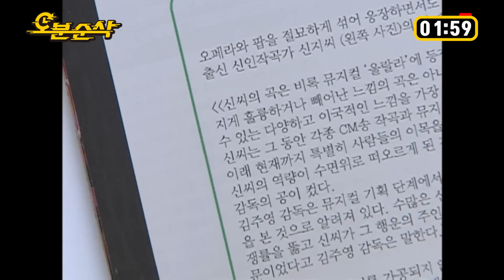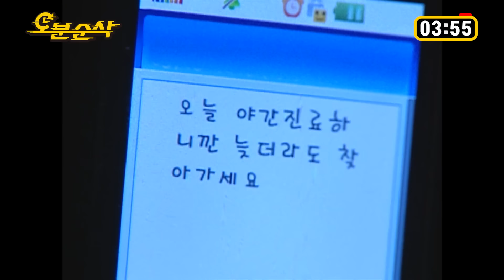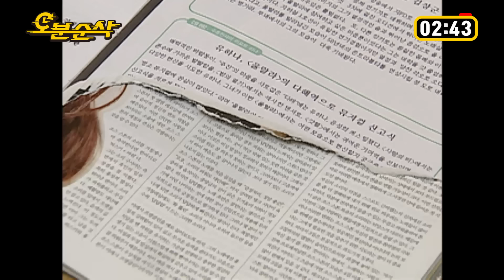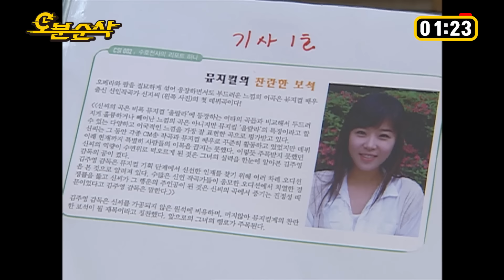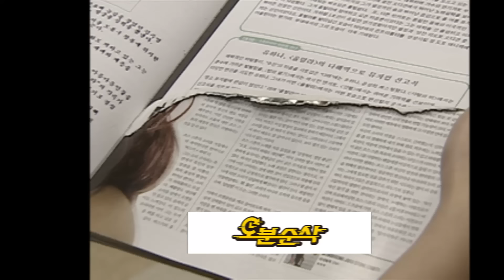꼭 그렇게 찢어야만..속이 후련했냐! 신지의 첫 기사를 찢어버린 해미 ★불금특집 십분순삭★ | 거침킥⏱오분순삭 MBC070516 방송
💛회차참고💛

거침없이 하이킥 (129회) WAVVE로 다시보기